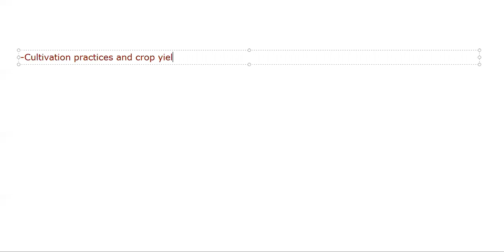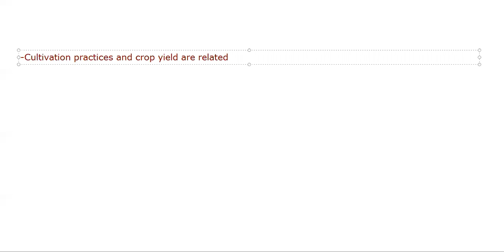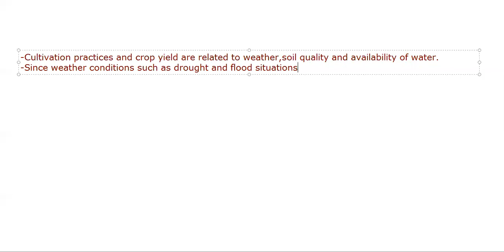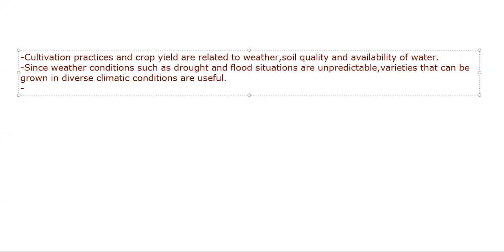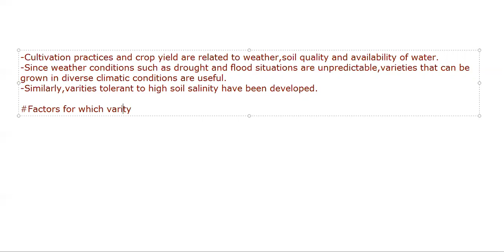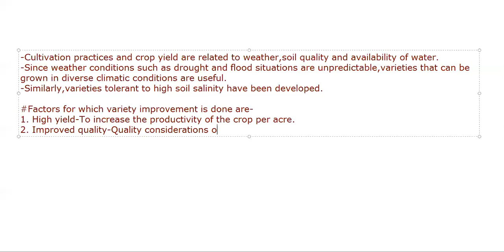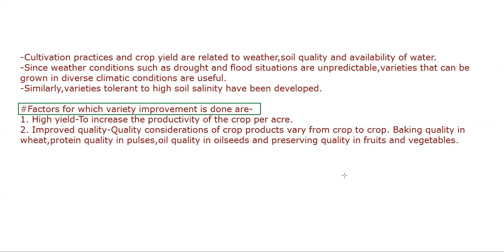Food Improv 2